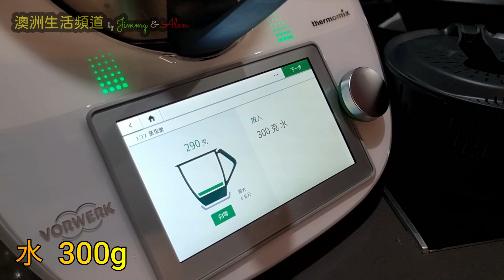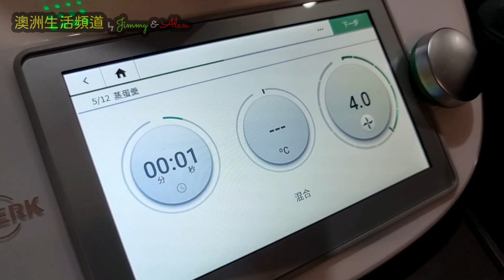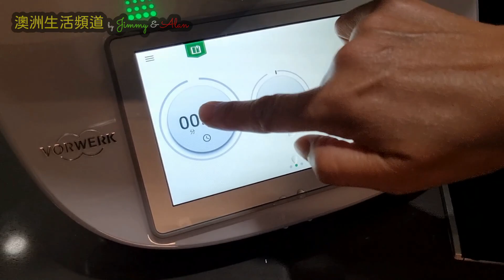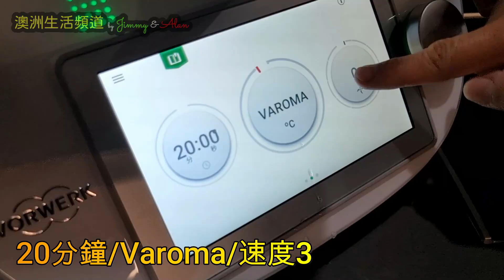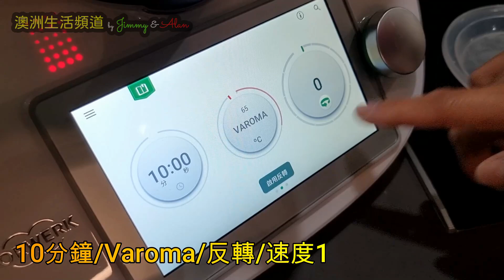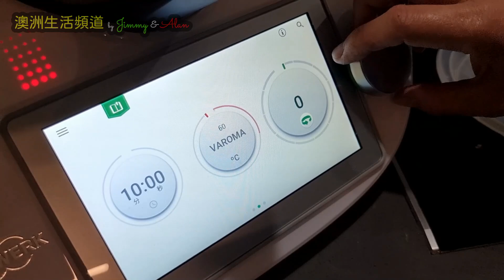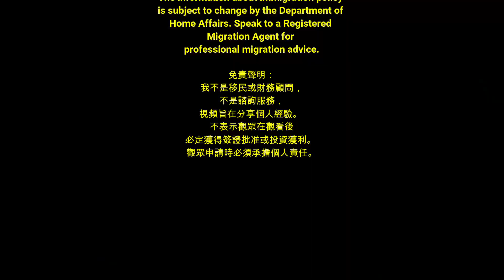【420】一次過一鍋煮4樣?! 你估下我煮咩餸、煲咩湯? # Thermomix TM6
# Thermomix Consultant

三年前 移民澳洲188B, 無請顧問公司 DIY申請, 如今已身在澳洲生活。有見近期許多朋友考慮移民,所以把移民經驗分享在YouTube上,希望幫到想移民的朋友。